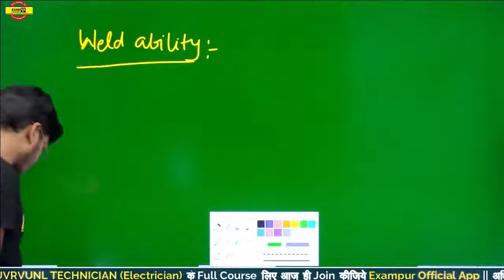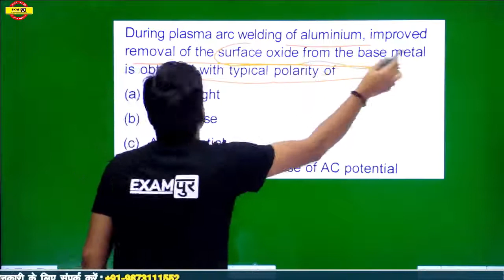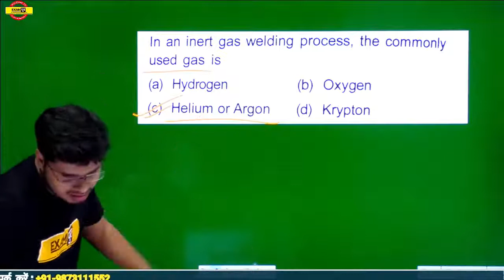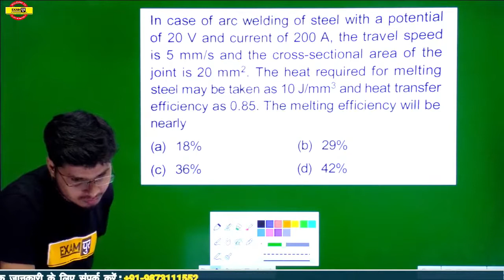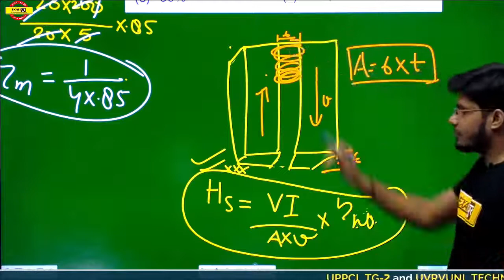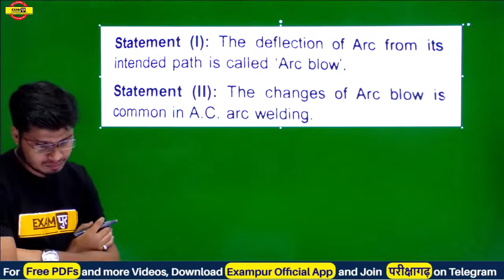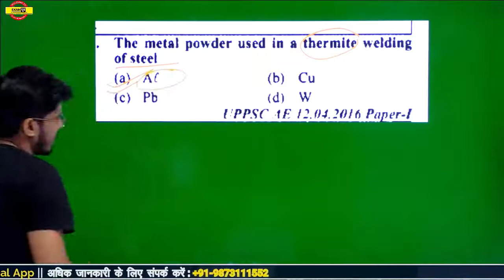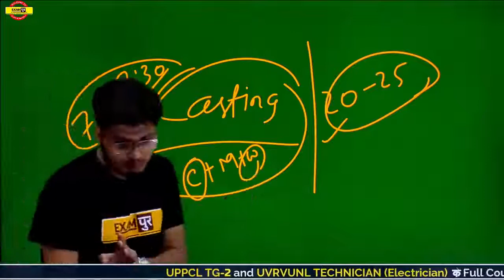UPPSC AE || Production || BY Anubhav Sir || Class 08 || Welding Questions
UPPCL JE Batch से सम्बंधित जानकारी के लिए इस Form को Fill करें

🔴🔴Examपुर Offline गुरुकुल BATCH में जुड़ने में आई समस्या के समाधान के लिए इस Registration Form को भरे